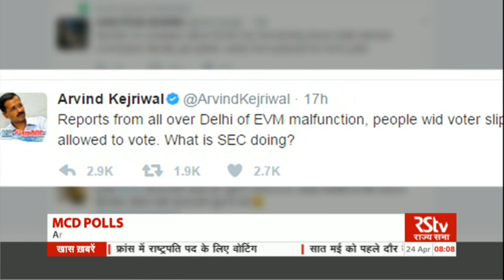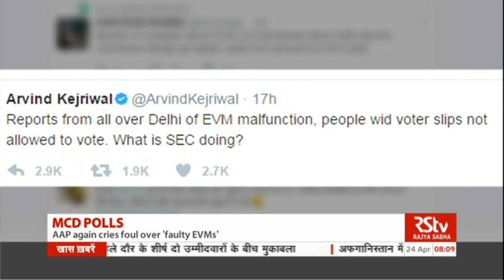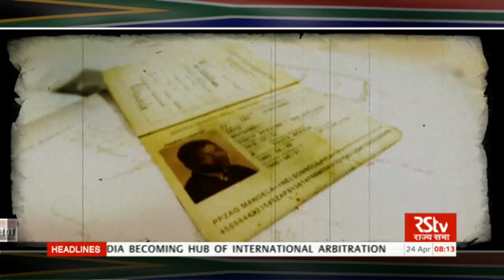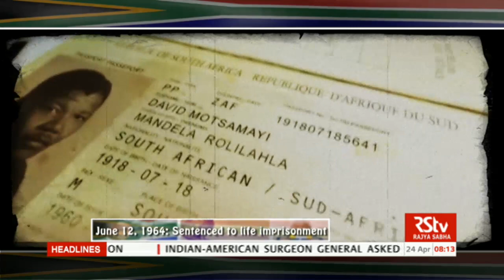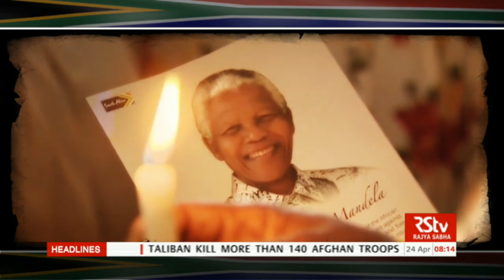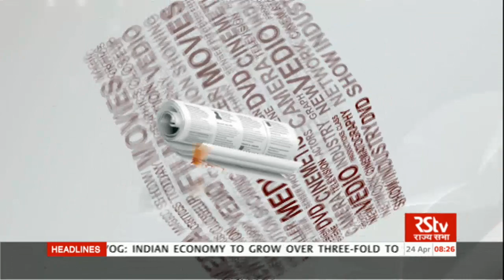English News Bulletin – Apr 24, 2017 (8 am)